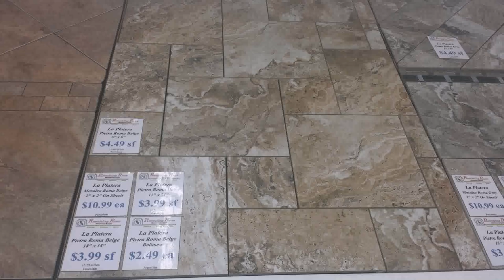Patio Tile Pattern Ideas (see description)